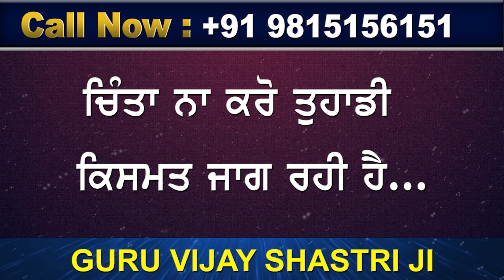ਮੌਸਮ ਨਾਲ ਜੁੜੀ ਵੱਡੀ ਖਬਰ ! 08-06-2022 || WEATHER REPORT